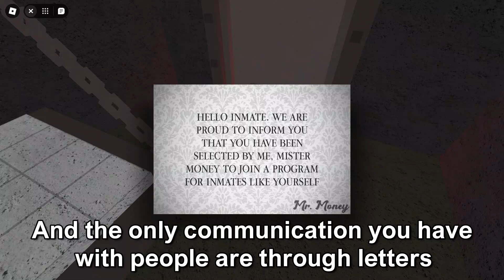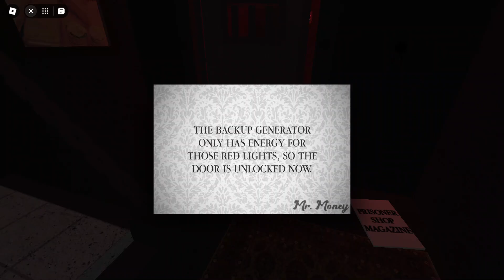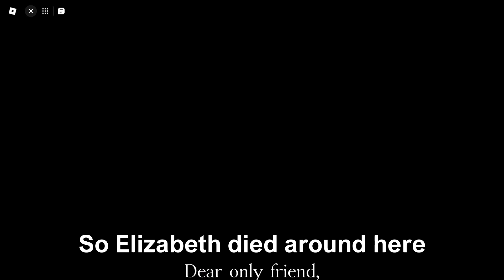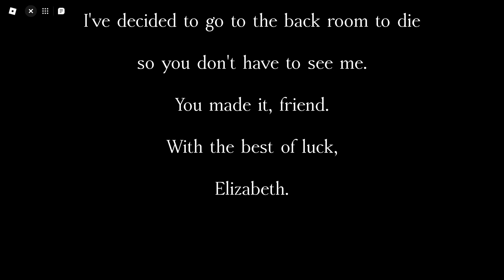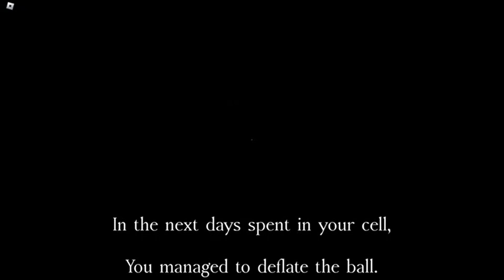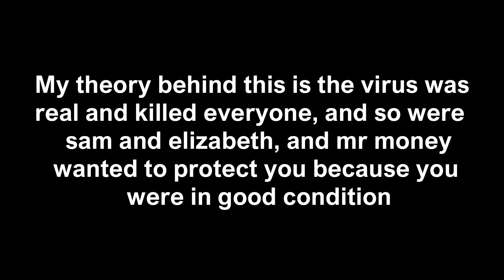A Roblox Horror Game About Loneliness And Isolation - Noted Reality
Hello everyone in this video I Will Be Playing A Roblox Horror Game About Loneliness and Isolation named Noted Reality

Timestamps:
0:00 Intro
0:14 Day 1
1:51 Day 2
3:42 Day 3 + 4
9:43 Day 5
19:05 Ending 1
20:55 Ending 2
22:18 Theories